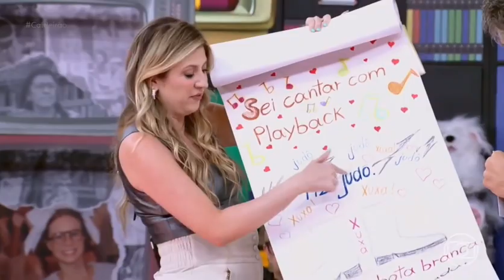Xuxa no Caldeirão com Mion 09/12/2023